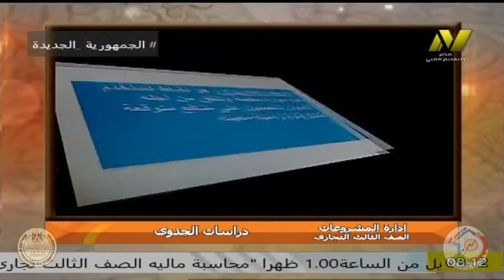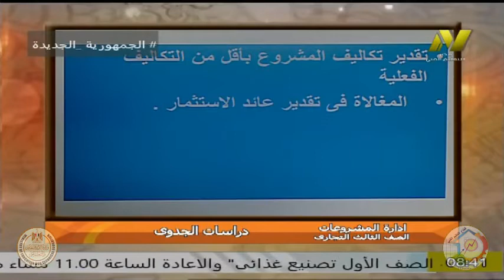الصف الثالث تجارى - ادارة المشروعات - دراسة الجدوى - ا فهمى عبد السلام